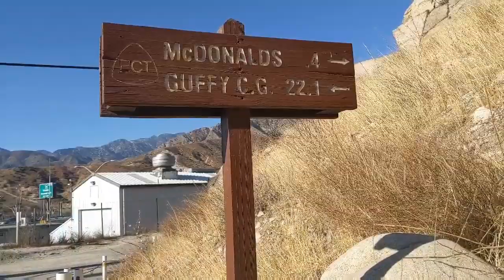Tiffany on the PCT, SOBO '19 | Vlog #28 | Wrightwood to Cajon Pass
Happy birthday to one of my favorite trail people at a Best Western in the middle of nowhere 🎂